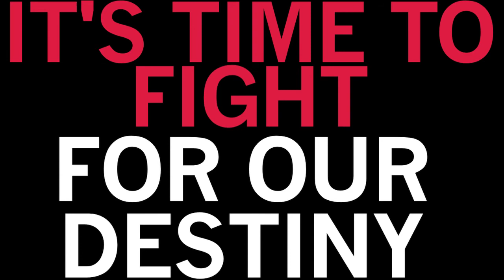Ole Miss vs Vanderbilt Official Team Movational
The motivational shown to the team before the Vanderbilt game.